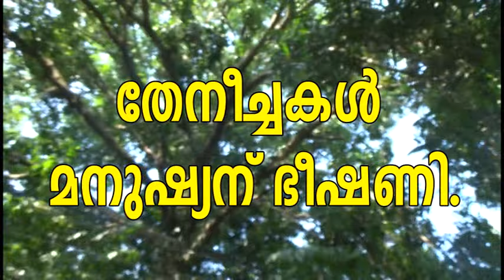തേനീച്ചകൾ മനുഷ്യന് ഭീഷണി. PAZHAYANNUR NEWS